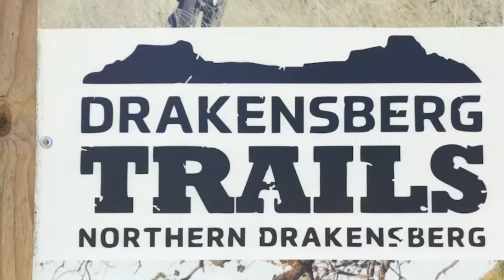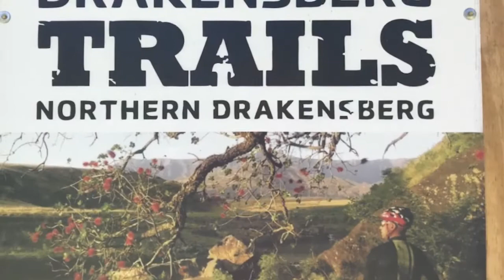The Grotto Group Ride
Jade, Camilla, Tracey and Billy Connect with nature on their Mountain Bikes on the Drakensberg Trails.